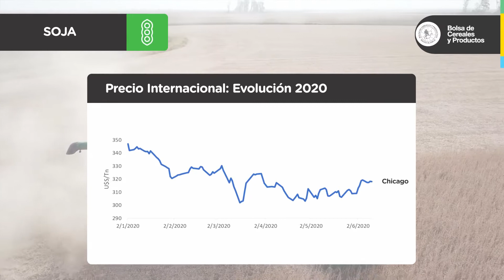RAE de Soja | 1º Reporte Agroeconómico de Junio | 2020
Salió un nuevo RAE  con las últimas novedades del nuevo informe del USDA para soja.